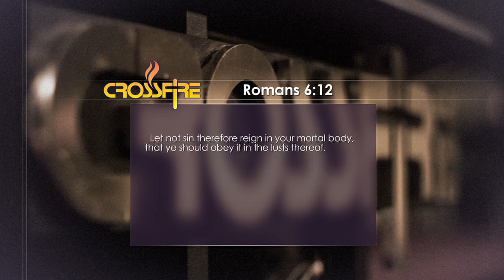THE REIGN OF TERROR HAS ENDED